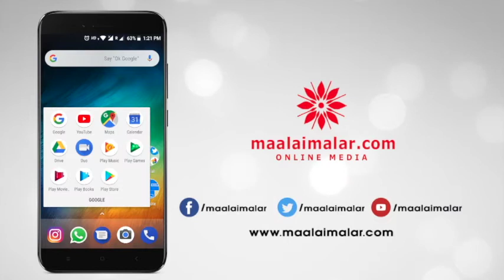Is 2.0 Story Leaked?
Is 2.0 Story Leaked? / 2.0 படத்தில் அக்‌ஷய் குமார் பறவையா? வைரலாகும் படத்தின் கதை?